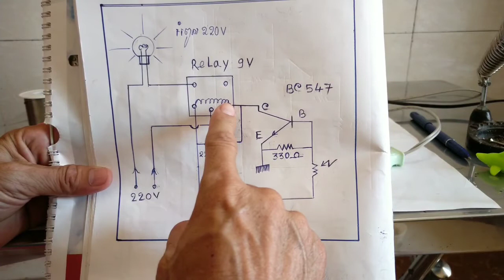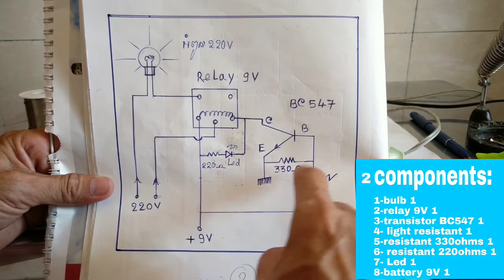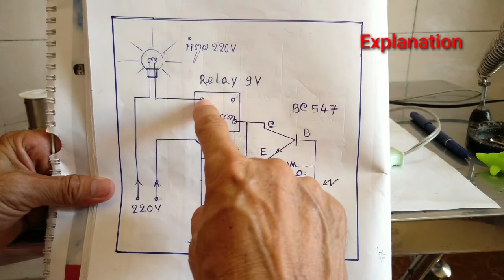AUTO light ON and OFF DAY and NIGHT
Hi i come back again for video 2 AUTO light  ON and OFF DAY and NIGHT . that means at night there is no sun light ; this circuit is auto light-off at night and  when in the day we have sunlight ;this circuit is auto-light- on .I am  SREING Chhith , a new one for youtube, but an old one electronic teacher .In this video i want to share my electronic knowledge to all as possible. I myself imagine that staying at home every weekend without doing anything is the wrong way, and would rather be lost something in my head from week to week! ,or from day to day   in this E-world.  haha .., i decide from now on i try to be in YOUtube every weekend of life .
Best day light off night light on is my first choice to name the tittle of my first video on youtube .I hope you all like it and the gradual ones.

You don't need to think much first  Instead, try out my DIY videos .if  No light on the earth, the world will be a new hell of human beings. All kinds of technologies are being  invented, created from day today for consuming  people services

 SREING Chhith E-DIY  has no choice. Thanks